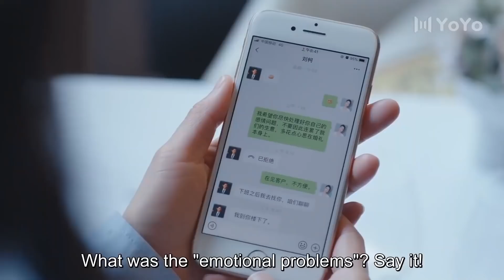富家小姐跟蹤男友，發現男友和別的女人約會，大怒 💖 Chinese Television Dramas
ADLXSH